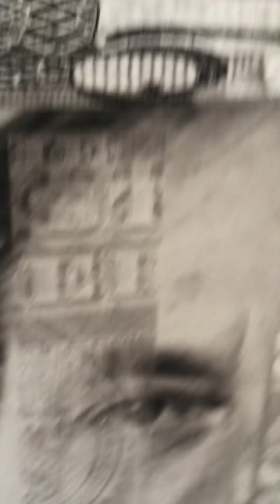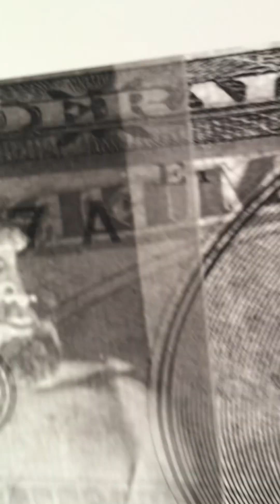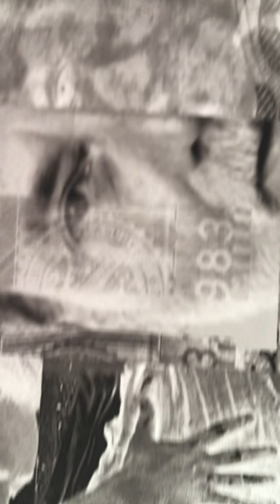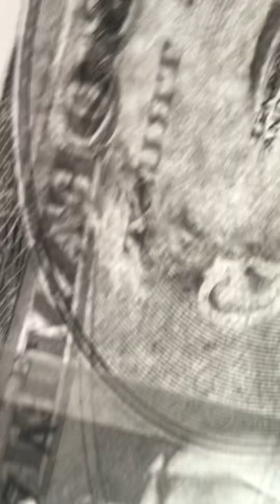Estate sale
Coming soon